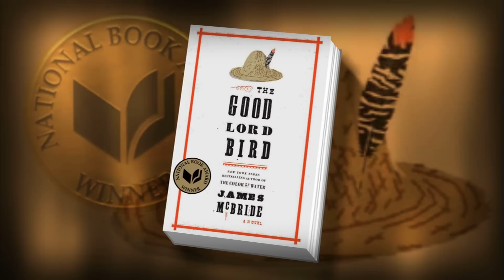James McBride on 'The Good Lord Bird'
"The Color of Water" author James McBride talks to chief arts correspondent Jeffrey Brown about his new book and winner of this years National Book Award in fiction, "The Good Lord Bird."